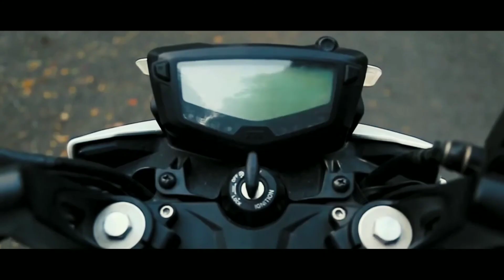SIMULTALA|AN OFFBEAT DESTINATION IN BIHAR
Want to explore this year in lockdown it's open for tourists and if you are in search of peaceful place where you can spend some quality time then please do visit this place ,staying and fooding option is opened up for tourists.

Hello everyone my name is saurav and I do motovlogs and try to make videos as connecting and raw it can be ,you can buy the gadgets or the cameras I do use for the vlogging purposes.

buying link for studds helmet-

Buying link for boat speaker

2nd link if in case you don't find the above product -

Action camera I use -Sjcam sj6 legend

Action camera battery

Action camera charger

Viaterra tank bag

Riding gloves

Riding jacket

Riding pant

Engine oil

Riding boots

Chain lube and cleaner

Mobile holder & charger

Mobile holder

Link for buying the BOYA MIC

check my other riding series in here.

Exploring simultala timestamp
00:00 -Introduction part of simultala
00:40- banka simultala diversion
2:30 - simultala city
4:00 - raha kothi
6:00 - eenu bina mandir
9:00 -end of vlog
SIMULTALA is located in bihar and is approx 80 kam away from Bihar ,all the tourists places and hotels are open in here ,visit once .